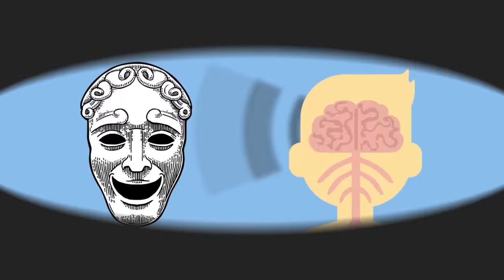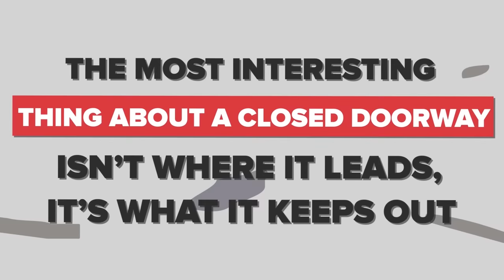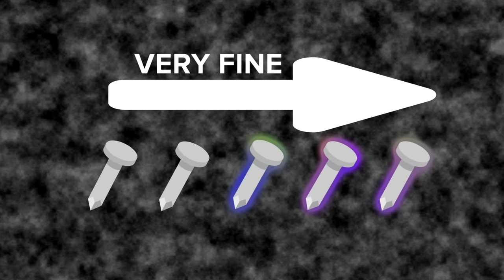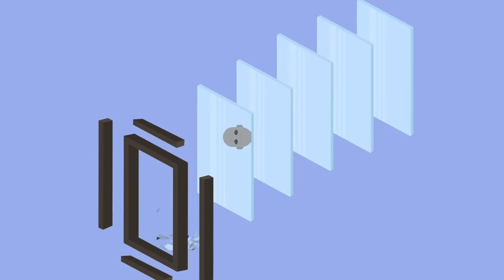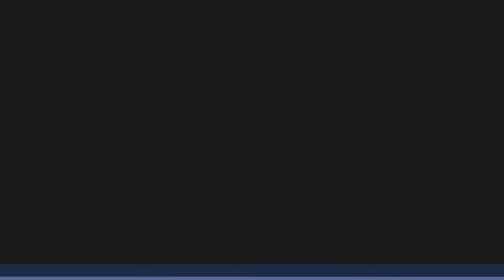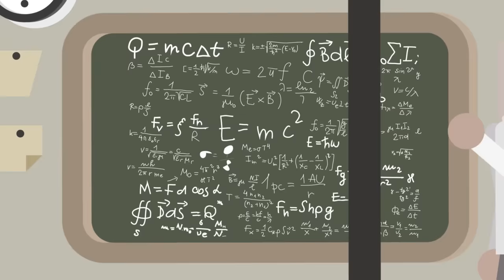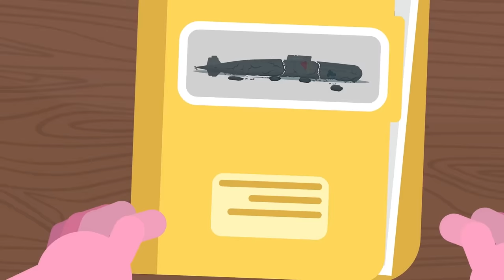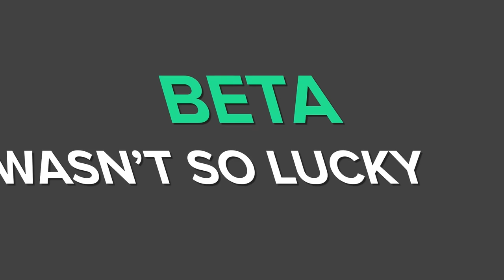Top 12 Evil SCP (Compilation)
00:00 What if SCP-096 Wore SCP-035?
23:31 SCP-187 - Double Vision
36:55 SCP-2317 - The Devourer of Worlds / A Door to Another World
49:30 SCP-682, but INSIDE SCP-914
01:10:13 THE MAN FROM THE WINDOW?! - SCP-965
01:29:25 SCP-616 Vessel and the Gate
01:45:06 SCP-096 but with a POCKET DIMENSION
02:04:49 SCP-001 - Noir Box Proposal - Hated Caesar
02:19:49 SCP-3077 - Sugar Golems
02:39:29 SCP-741 - Mysterious Russian Submarine
02:55:30 SCP-014 - Sentient Concrete
03:09:35 SCP-5967 - Eyeball Licker